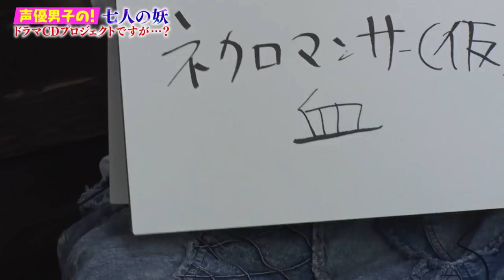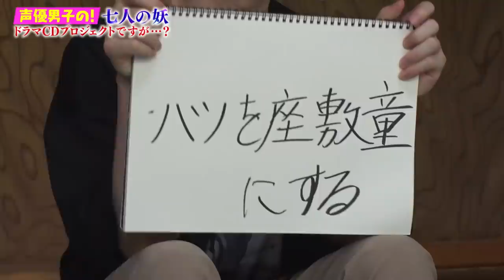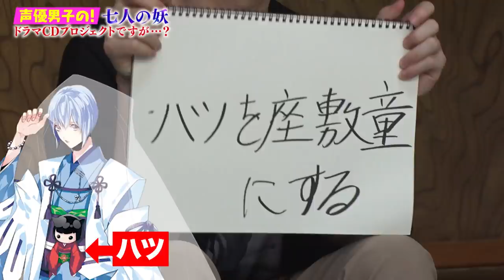梅原裕一郎・小林裕介・山本和臣が「コロナの今」×「七人の妖」について語る！高尾山編最終章！声優男子の！「七人の妖」 ドラマＣＤプロジェクトですが・・・？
ドラマCD『七人の妖』発売中！‹特設サイト›
初回限定版：特製ブックレット付（12P）
妖怪と人間が共存する世界に謎の悪意が忍び寄る…。7人の妖達による喪失と勇気の物語。

【ドラマCD情報】
2021年3月5日（金）発売
価格：3,500円＋税（2枚組/約140分収録）

【キャスト 】
めいてぃむ（上村祐翔）・狗天（梅原裕一郎）・黒木天子（河本啓佑）・幽（小林裕介）・しろー（白井悠介）・ぽんたろ（本城雄太郎）・ちぇるた（山本和臣）／アンドリュー（諏訪部順一）／謎の悪意（武田幸史）

▼めいてぃむ編
高梨謙吾・最上嗣生

▼狗天編
野口瑠璃子・柴野嵩大・住谷哲栄・林大地

▼黒木天子編
斉藤壮馬・白川周作・山本格・広瀬竜一

▼幽編
天﨑滉平・長野伸二・塙英子

▼しろー編
種﨑敦美・葉瀬ふみの・山本兼平・モアイ岩下

▼ぽんたろ編
西村知道・三村ゆうな・中西正樹・烏田裕志・虎島貴明・古沢勇人・渡辺ゆかり

▼ちぇるた編
川井田夏海・西川侑津佳

‹『七人の妖』プロジェクト›
放送開始から６年目となるバラエティ番組「声優男子ですが・・・?」発の新プロジェクト。過去番組企画にて、声優男子メンバー7人が考案し、人気イラストレーターさらちよみ先生によって誕生した妖怪キャラクター「七人の妖」をドラマCDとして制作する！

★番組の完全版・独占インタビューを見る【ファミ劇CLUB】▷

★出演者
上村祐翔・梅原裕一郎・河本啓佑・小林裕介・白井悠介・本城雄太郎・山本和臣／諏訪部順一（ナレーション）

★イラスト：さらちよみ
★原案／シナリオ：宮上徳重（セブンデイズウォー）

▼『声優男子ですが・・・？』とは
7人の声優男子たちが様々な素顔を見せるバラエティ番組！2014年よりCSファミリー劇場で放送中。2020年2月には劇場版として全国公開も！

★ドラマCDが出来上がるまでを追った番組
「声優男子の！「七人の妖」ドラマCDプロジェクトですが・・・？」配信中！
そのほか過去シリーズの視聴はコチラから【ファミ劇CLUB】▷